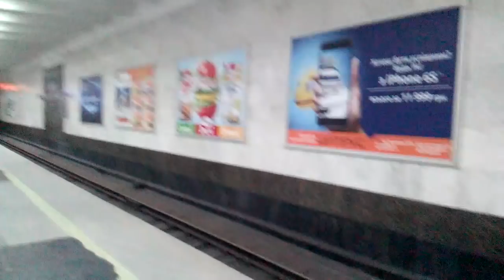"оборот поезда метро" станция пр.Гагарина-Харьковское метро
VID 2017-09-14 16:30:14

Харьківське метро:станція пр.Гагаріна-оборот поїзда